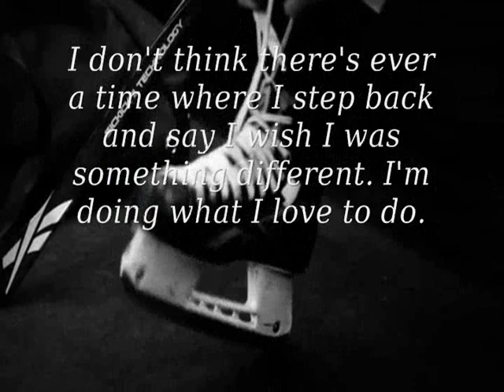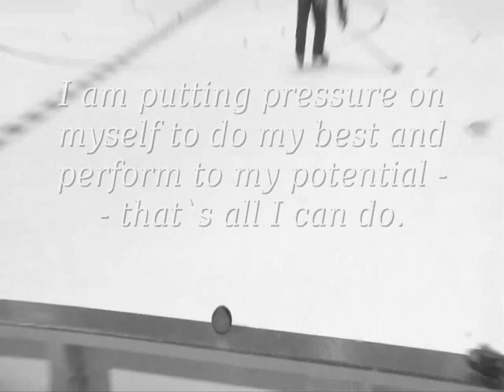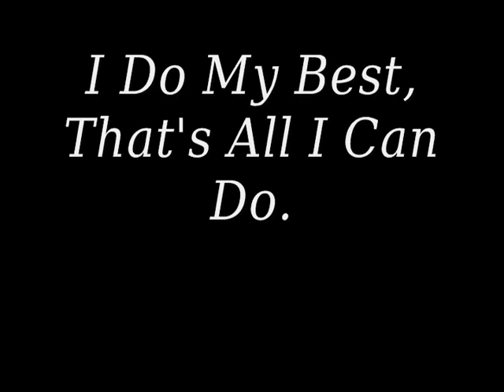Sidney Crosby Won't Back Down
I made this video in honour of Sidney Crosby to the song I Won't Back Down by Tom Petty. The video is darker colours..nothing too bright. I did this as an affect. Sorry if some of the footage is shakey.

**No rude comments!They will be deleted!**